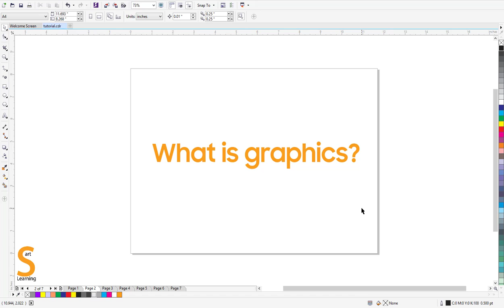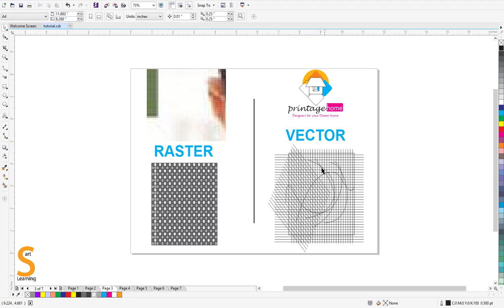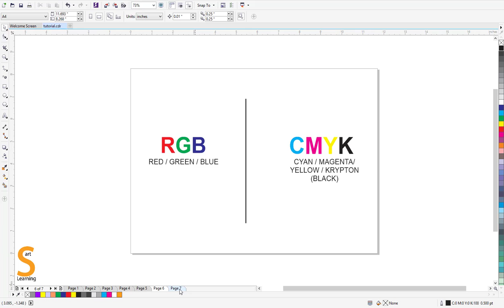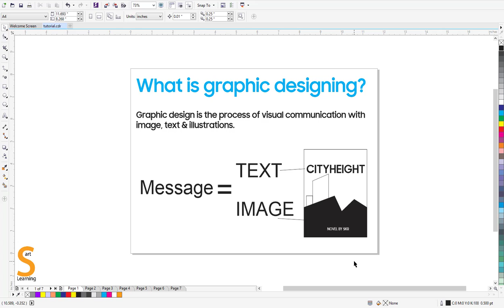Hindi Tutorial for beginners Software Corel Draw (What is graphics?)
Hi friends! Now we are going to upload all the series of tutorials step by step of all the software in Hindi.
In the next videos we are going to add videos for :
Photoshop,3D,CorelDraw, etc...